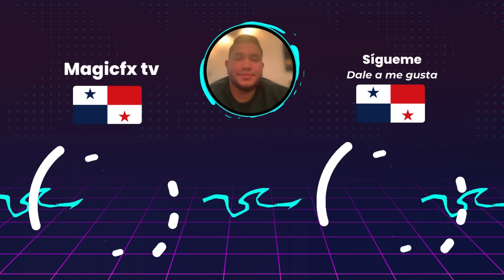⚽️Vélez vs Estudiantes⚽️Dónde Ver El Partido EN VIVO|Jornada 15 Liga de Argentina 2024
En este video les estaré mostrando todo acerca de los horarios como tambien donde podrán ver el partido de Vélez vs Estudiantes en la Jornada 15 de la Liga Profesional de Futbol Argentina 2024.